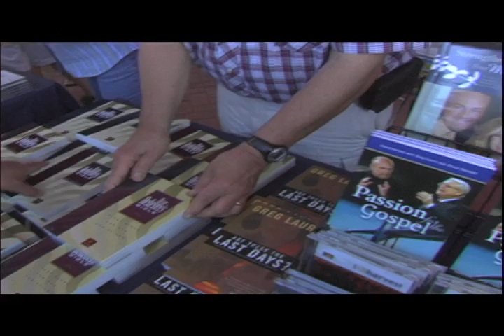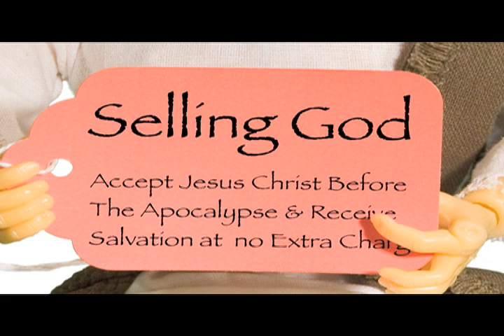Selling God (Trailer)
DVD Release: April 2011

What is the price of a soul? At a time when televangelists can fill a stadium at the same rate as a rock star and a theme park can sell tickets to the Holy Land, organized religion has in many ways put a price tag on salvation.

Selling God is a fascinating and always amusing survey of evangelical Christianity -- from Biblical times to the rise of megachurches to the post-9/11 culture wars. Combining historical insight with irreverent humor, director Carl Christman explores the many absurdities that arise when pop culture meets religious doctrine. Featuring interviews with Dr. Noam Chomsky and a host of other scholars and religious leaders, this satirical documentary shows that in many modern churches, every prayer is accounted for — and every penny, too.